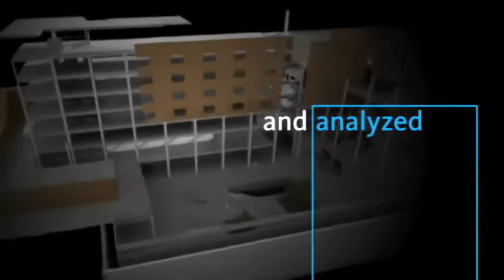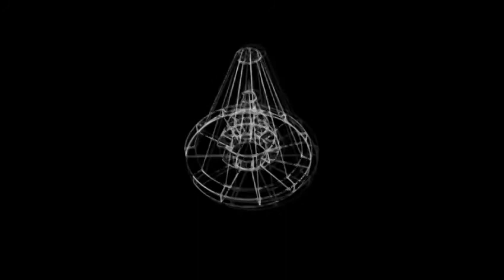TED Talk by Prof. Anupam Mishra